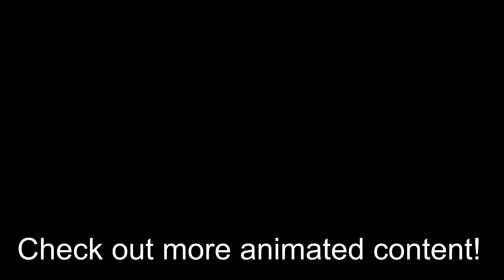LARA CROFT VS A WILD BEAR! A TOMB RAIDER STOP-MOTION!